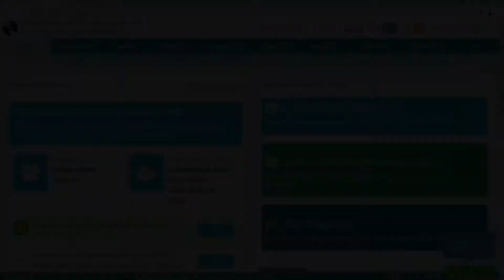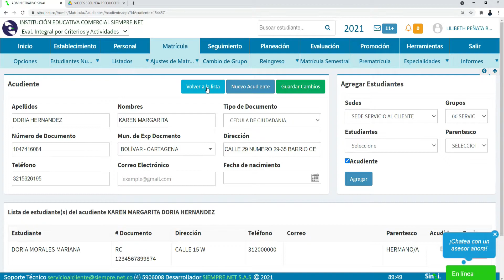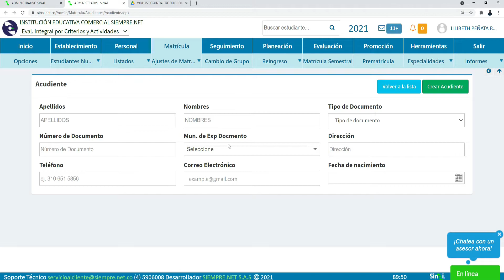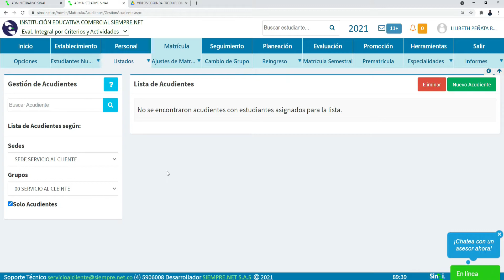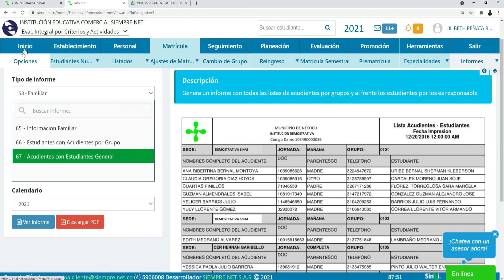Listado de Acudientes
Aprende en este vídeo como descargar los listados de los acudientes de los estudiantes